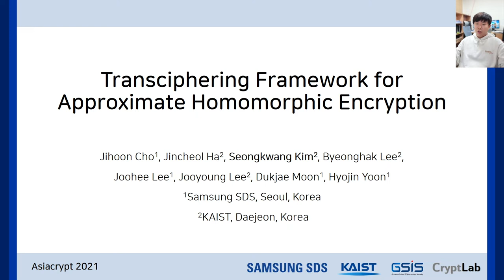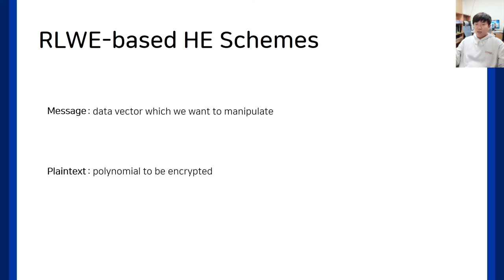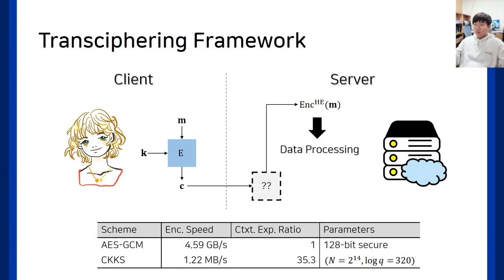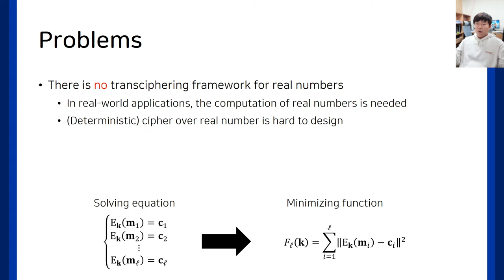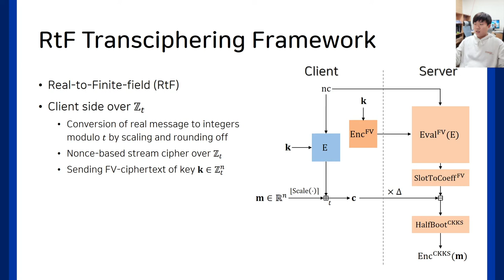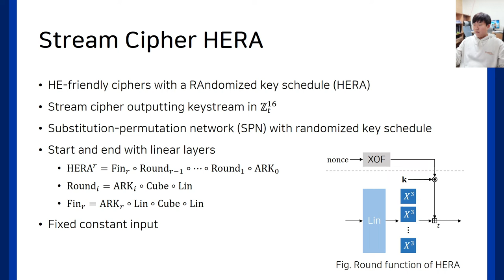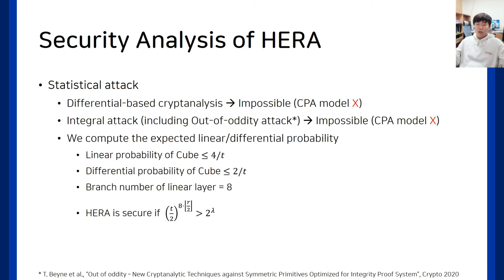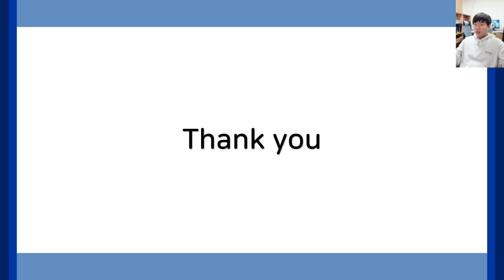Transciphering Framework for Approximate Homomorphic Encryption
Paper by Jihoon Cho, Jincheol Ha, Seongkwang Kim, Byeonghak Lee, Joohee Lee, Jooyoung Lee, Dukjae Moon, Hyojin Yoon presented at Asiacrypt 2021